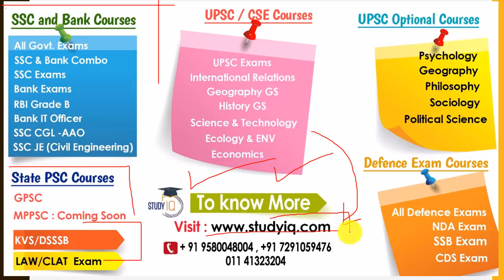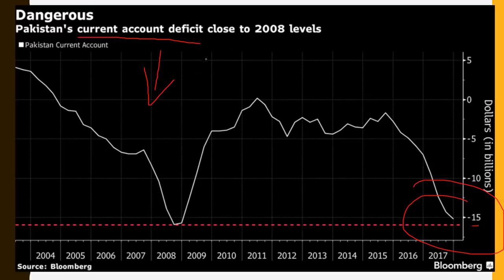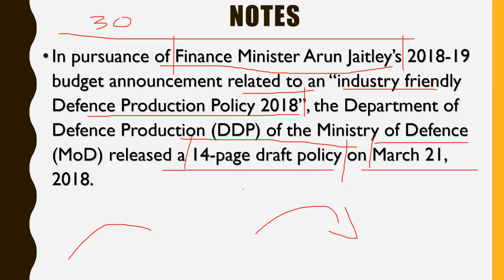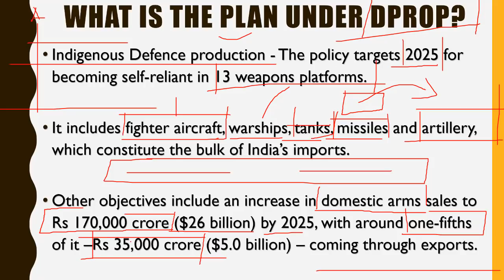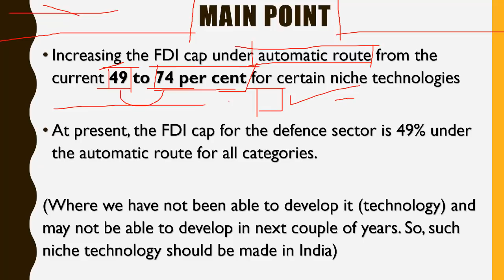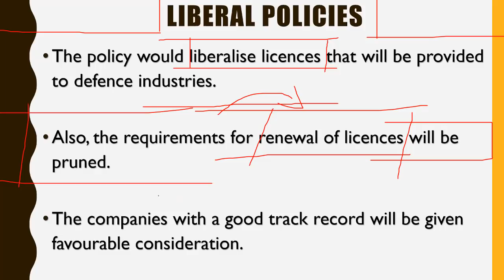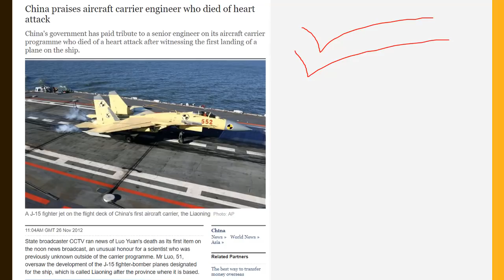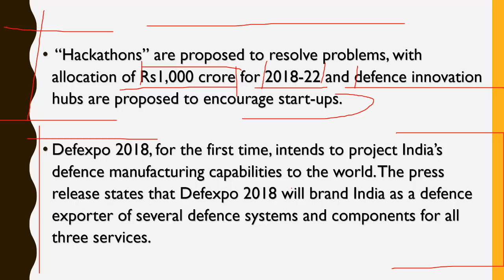Draft Defence Production Policy , 2018 - 74% FDI in Defence? Current affairs 2018 Defense